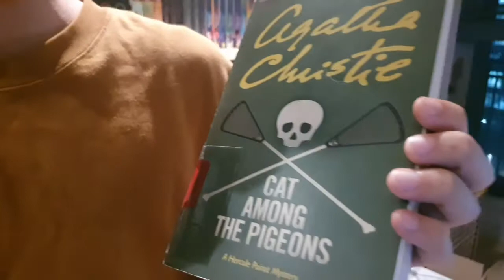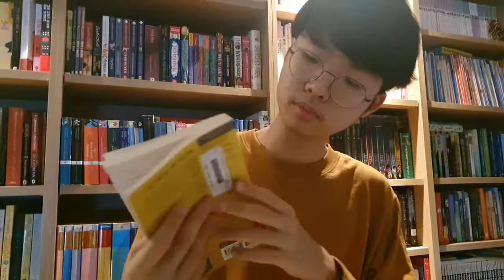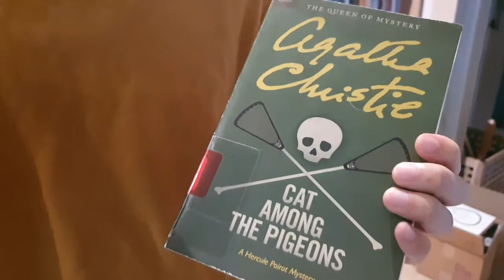[BookQuester] 'CAT AMONG THE PIGEONS'(Hercule Poirot #34) ; Review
* Unpleasant things are going on in an exclusive school for girls – things like murder… Late one night, two teachers investigate a mysterious flashing light in the sports pavilion, while the rest of the school sleeps. There, among the lacrosse sticks, they stumble upon the body of the unpopular games mistress – shot through the heart from point blank range. The school is thrown into chaos when the ‘cat’ strikes again. Unfortunately, schoolgirl Julia Upjohn knows too much. In particular, she knows that without Hercule Poirot’s help, she will be the next victim… (goodreads)
* Mystery, Detective